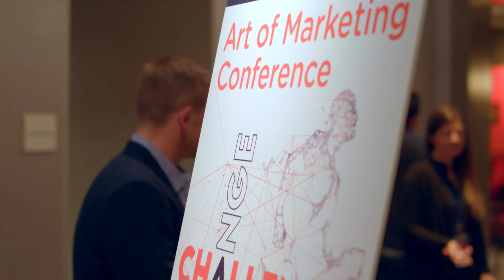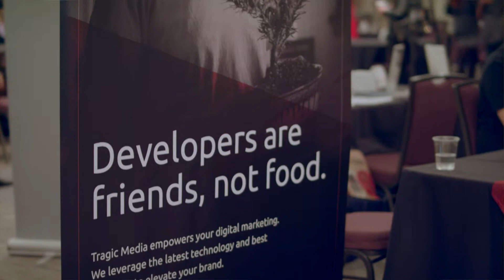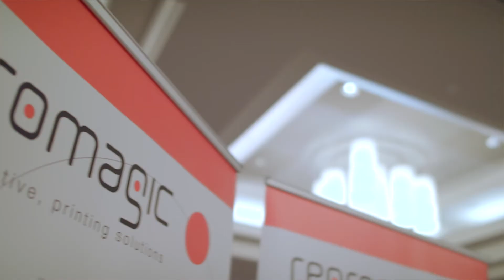Art of Marketing 2019 Highlights